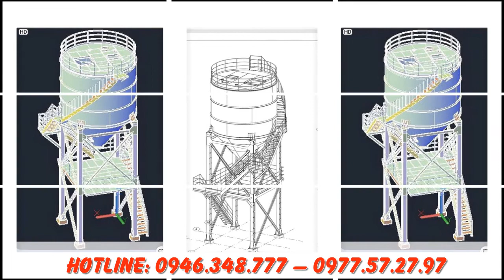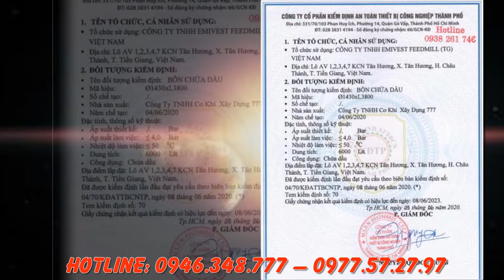Cơ khí xây dựng 777/0946.348.777/Bồn chứa xăng dầu bồn chứa nước uy tín chất lượng tại bình Dương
Trong thời kỳ nền công nghiệp 4.0 đang phát triển mạnh mẽ, những ngành nghề cơ khí chế tạo được xem là có nhiều tiềm năng để thăng tiến và đẩy mạnh quy mô sản xuất. Bắt kịp với tốc độ phát triển của nền kinh tế nước nhà, năm 2018, Công ty TNHH Cơ khí xây dựng 777 nhanh chóng được hình thành. Đặt văn phòng làm việc tại địa chỉ: số 118/17, KP.Tân Phú 1, P.Tân Bình , Tx.Dĩ An, Bình Dương, Việt Nam. Công ty chúng tôi chuyên thiết kế, gia công và cung cấp đa dạng các loại bồn bể chứa:  Bồn chứa nước, bồn chứa xăng dầu, bồn chứa trụ đứng, bồn chứa áp lực,...phục vụ cho nhu cầu của đông đảo doanh nghiệp trên cả nước.
Bồn chứa xăng dầu uy tín chất lượng nhất tại bình Dương
Bồn chứa trụ đứng uy tín chất lượng Bình Dương
Công ty cơ khí xây dựng uy tín chất lượng tại Bình Dương
Bồn chứa nước uy tín chất lượng nhất tại Bình Dương
Nêu cao sứ mệnh: PHỤC VỤ VÌ THÀNH CÔNG CỦA KHÁCH HÀNG- CỐNG HIẾN VÌ SỰ PHÁT TRIỂN CỦA CỘNG ĐỒNG , Công ty TNHH Cơ khí xây dựng 777  cam kết sẽ nỗ lực không ngừng, giữ vững uy tín trong kinh doanh, xây dựng môi trường làm việc thân thiện, hợp tác trên tinh thần đôi bên cùng có lợi, phát triển vì ngành công nghiệp nước nhà. Lựa chọn chúng tôi, lợi ích bền vững và giá trị kinh tế thiết thực luôn trong tầm tay bạn. Địa chỉ: số 118/17, KP.Tân Phú 1, P.Tân Bình, Tx.Dĩ An, Bình Dương , Việt Nam

“Công ty TNHH Cơ khí xây dựng 777: UY TÍN – CHẤT LƯỢNG KIẾN TẠO THÀNH CÔNG.”